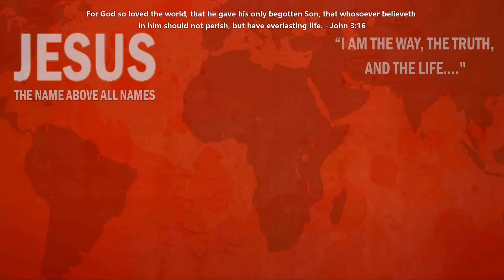Faith - Tamil Sermon - Sis Punitha Caleb - 29/May/2016